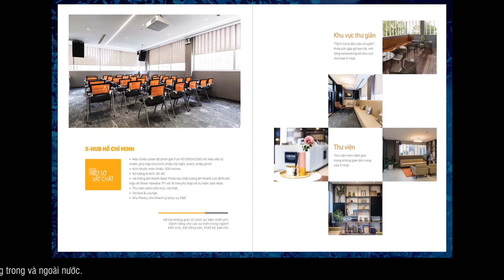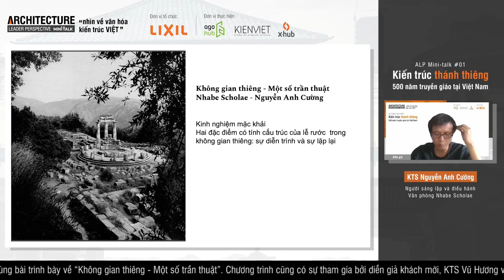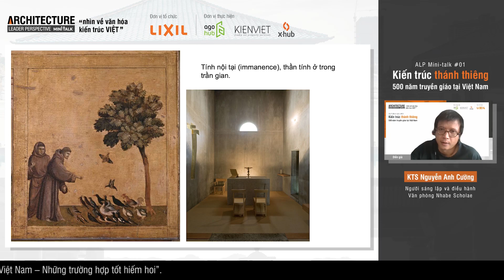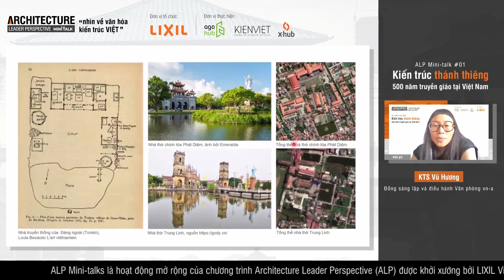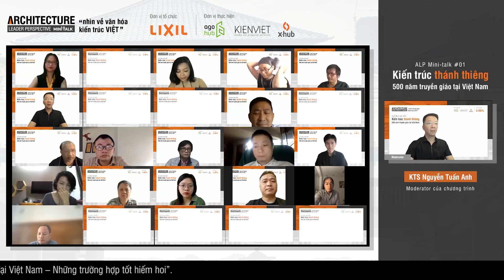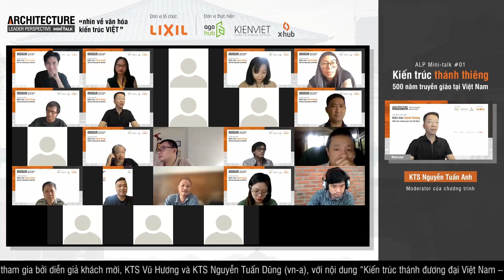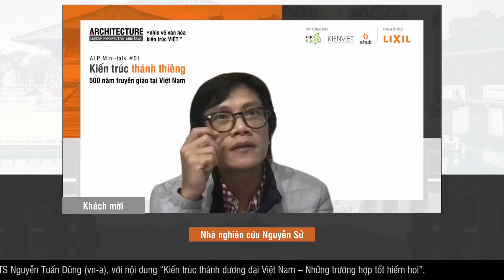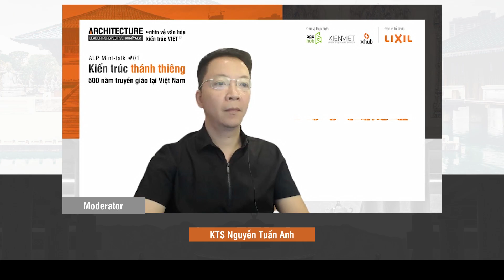ALP MINI-TALK #01: “KIẾN TRÚC THÁNH THIÊNG – 500 NĂM TRUYỀN GIÁO TẠI VIỆT NAM”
Có thể nói rằng, công trình thánh thiêng có những đóng góp mang tính đặc thù trong lịch sử văn hóa, kiến trúc Việt Nam. Hai diễn giả của chương trình: KTS Nguyễn Anh Cường (Nhabe Schole) và KTS Vũ Hương (vn-a) bàn luận, chia sẻ về không gian thánh thiêng dưới góc nhìn văn hóa, kiến trúc và những đóng góp của kiến trúc bản địa vào giá trị chung của kiến trúc thánh đường.

Những công trình kiến trúc thiên chúa sống động được đề cập trong bài trình bày: Nhà thờ Bùi Chu; Vương cung thánh đường Sở Kiện; Nhà thờ Phát Diệm; Nhà thờ Đức Bà; Nhà thờ lớn Hà Nội; Nhà thờ mới giáo xứ Ka Đơn…

Mời Quý khán giả theo dõi trọn vẹn buổi thảo luận qua video sau đây.
♦️ Chương trình có sự tham gia bàn luận, chia sẻ của các Quý khách mời:

▫️ TS. KTS Phó Đức Tùng
▫️ Nhà nghiên cứu Nguyễn Sử
▫️ KTS Nguyễn Văn Tất
▫️ PGS.TS Nguyên Hạnh Nguyên
▫️ KTS Phạm Khánh Toàn
▫️ Bà Toshie Takahashi, đại diện LIXIL Việt Nam
▫️ Ths Nguyễn Quỳnh, đại diện X-hub
▫️ KTS Nguyễn Tuấn Anh, đại diện AGOHub
▫️ KTS Vương Đạo Hoàng, đại diện KIENVIET MEDIA

Cùng hơn 40 KTS, nhà nghiên cứu, nhà hoạt động nghệ thuật.
♦️ ALP Online Mini-talks 2021 được tổ chức bởi LIXIL Việt Nam và thực hiện bởi:

✅ Không gian kết nối, truyền cảm hứng giao lưu và học hỏi cho cộng đồng Kiến trúc – Thiết kế X-Hub.
✅ Cổng kết nối sáng tạo Kiến trúc & Nghệ thuật AGOhub
✅ Đơn vị truyền thông chuyên ngành Kiến trúc – Nội thất – Xây dựng kienviet.net